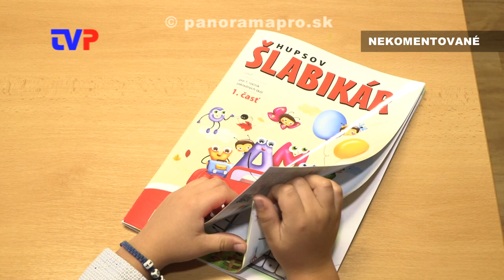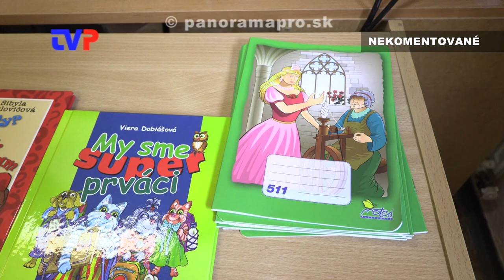Otvorenie školského roka 2019/ 20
Záznam z otvorenia nového školského roka v ZŠ v Žarnovici a Hodruši - Hámroch.